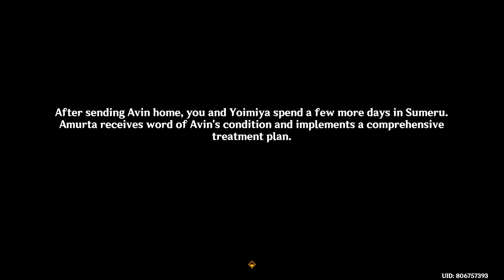A Dream To Remember | Genshin Impact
Carassius Auratus Chapter: Act II "Star-Picker's Passage"

A swarm of incandescent meteors rise from the foot of the cliff, shooting upwards into the starry sky.